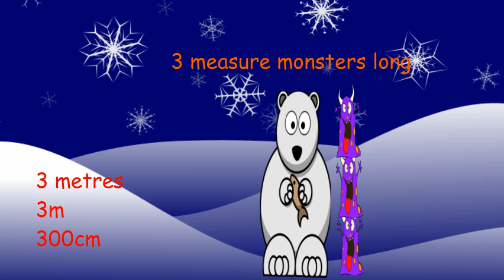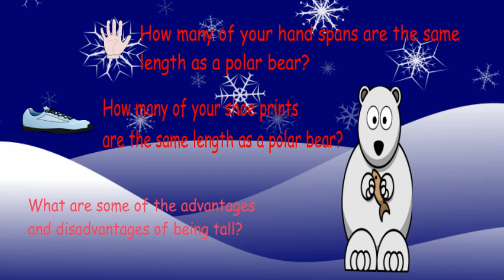The Polar Bear Length Song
A super fun measurement song that compares the length of different objects to a polar bear. The song uses informal and formal units of measurement. It uses the language of length such as longer than, shorter than the same length as.